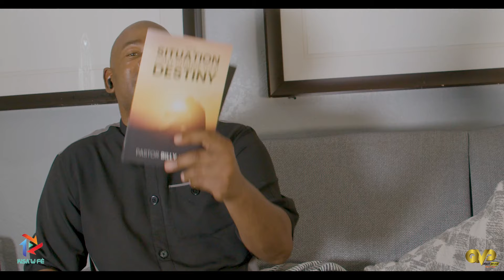Yon ti Chita pale ak Past Billy Fonfrel